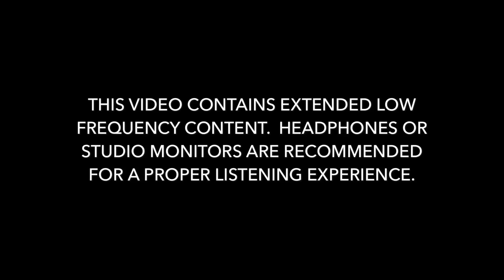Bruno Mars - “24K Magic” Synth Bass Cover (Moog Sub Phatty)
All glory be to Christ. My boast is in Him alone.

Back again, this time with a classic bass line from Bruno’s “24K Magic”. I know everyone and their mom has posted a cover of this song but i feel that there are only a select few that nail the sound and the groove of the original. And no moog bass series would be complete without this song.

So anyways hope you enjoy!